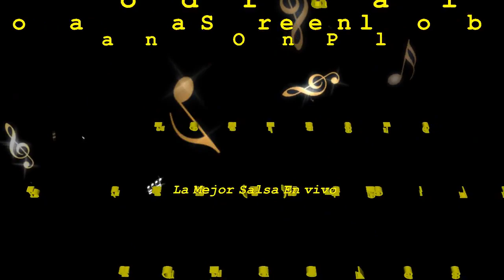Ocairí, Orlando Pabellon